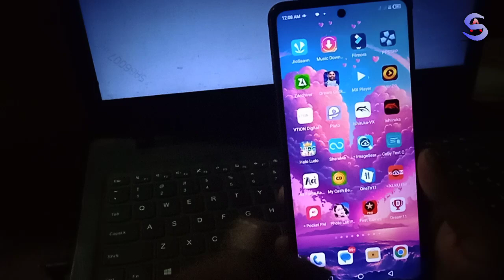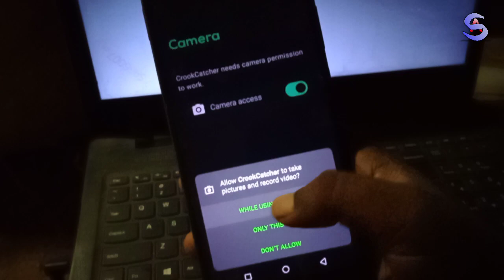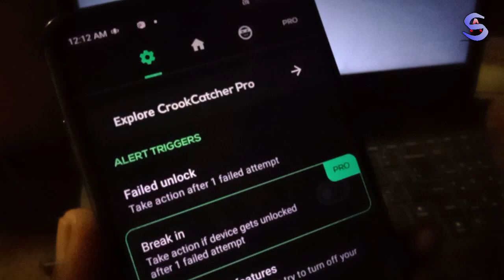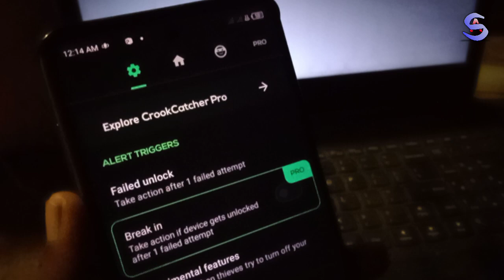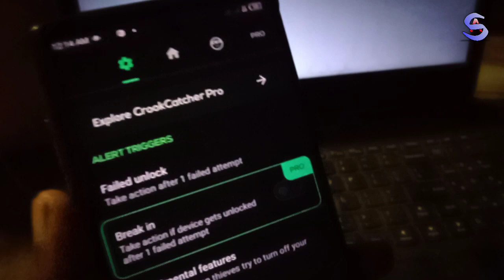ऐसी जबरदस्त App जो फोन से दूसरों की पोल खोल देगी देखकर चौंक जाओगे ? जल्दी सीखलो || By Akaash sahu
Dosto aaj ki es video me maine aapko aapke android phone ki aise App ke bare me bataya hai jo 2024 ke ander sabhi phone me honi chahiye.
Yadi aap es video ko pura dekh lete hai to aap es app ke importance ko ache se samjh skate hai, yahe app aapke phone ki liye most important hai kyunki yadi kabhi aapka phone khoya ya fir chori ho jaye to aap is app ki help se us chor ki photo aur live location ko dekh skate hai jiske baad aapka phone badi hi aasani se aapko mil jayega.